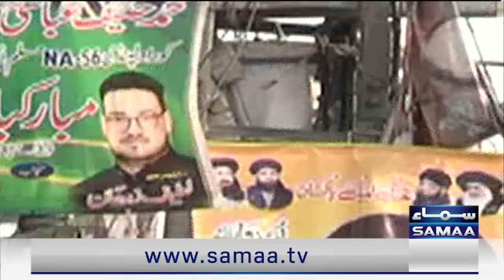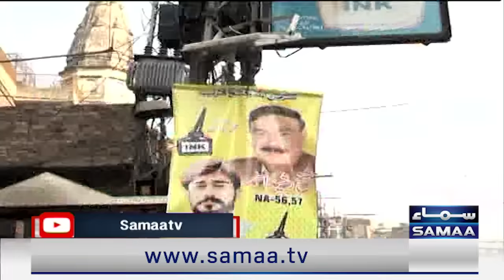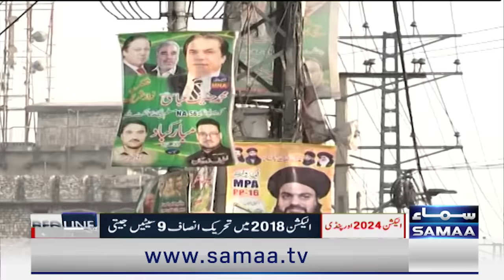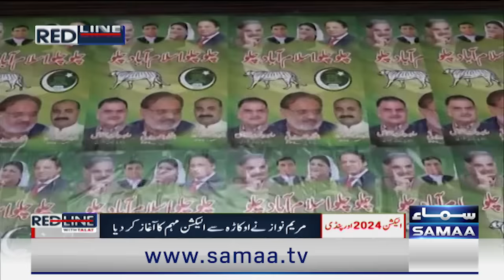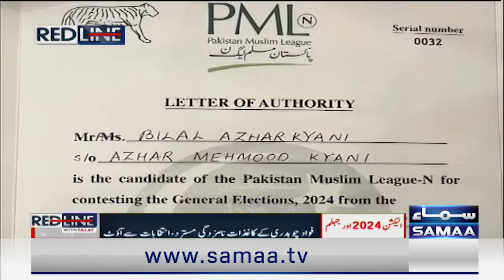Red Line With Syed Talat Hussain | Full Program | Ch Nisar In Action | Imran Khan Vs Nawaz Sharif